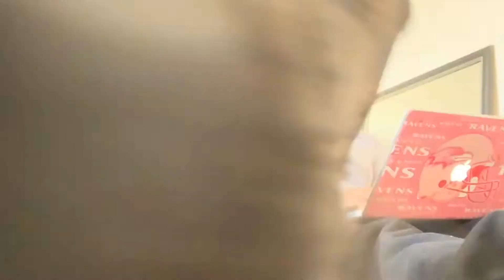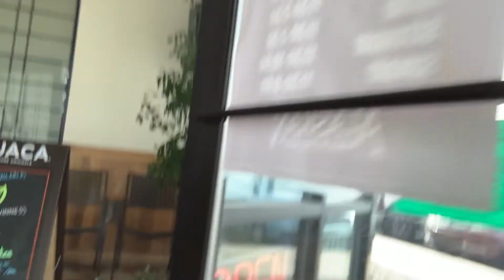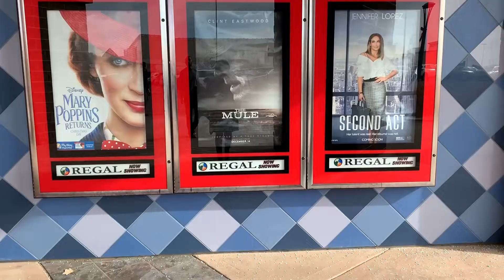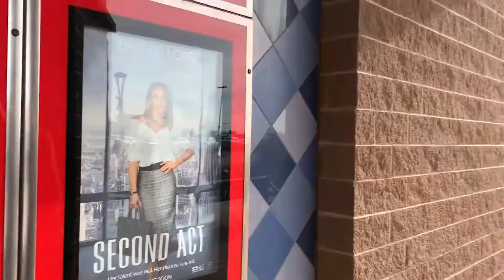Sushi Date and Movie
Thank you to those who stay to watch our videos!!